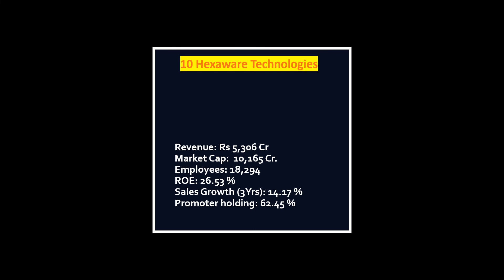Top 10 IT Companies of India in 2021 latest | THE PGC BAY [Er Piyush Gupta]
Music Credits- YouTube Editor free music